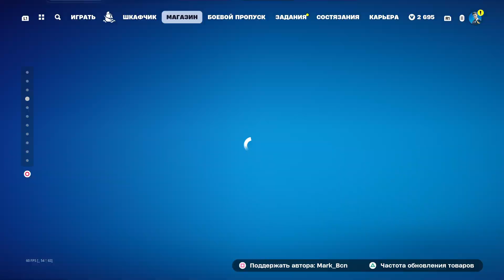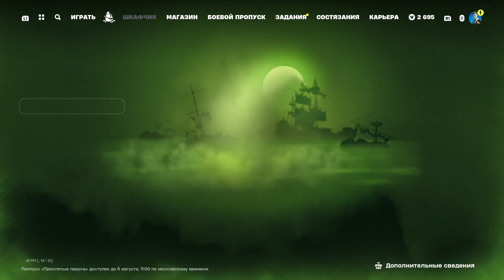Магазин Fortnite 3 Августа 2024